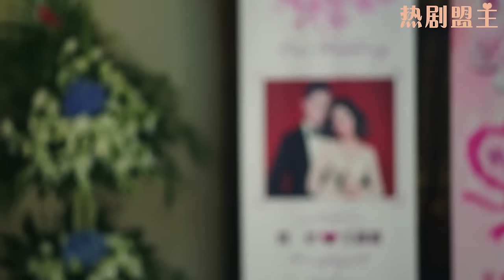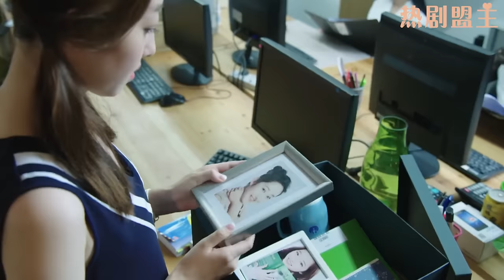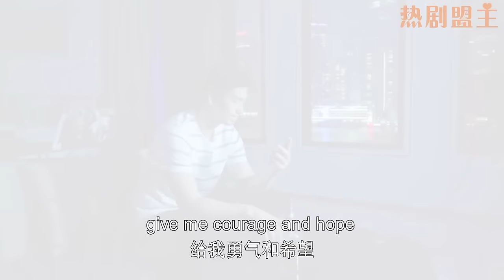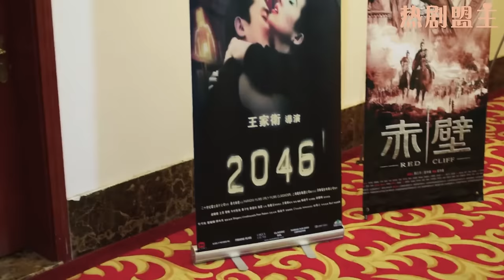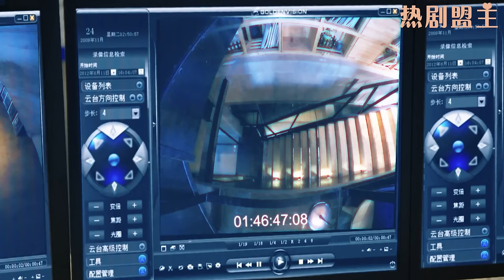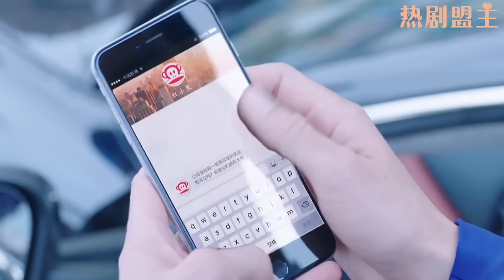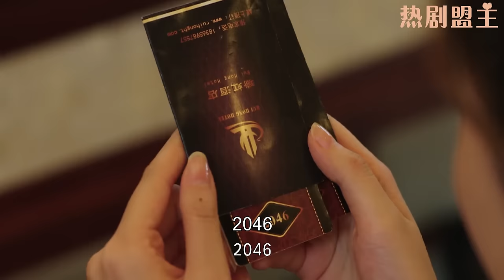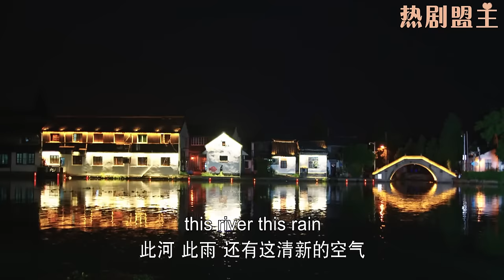【Full Movie】前夫娶小三還大肆炫耀，下秒前妻挽著身家上億的總裁男友赴宴，當場打臉前夫！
"2FGDJ
💘【劇情簡介】該劇改編自風為裳的同名小說，講述了妹妹寧夏和姐姐寧馨與趙丹橋三人之間錯綜複雜的愛情故事